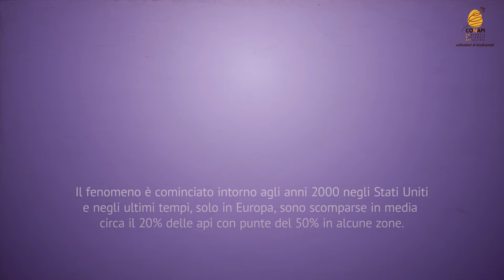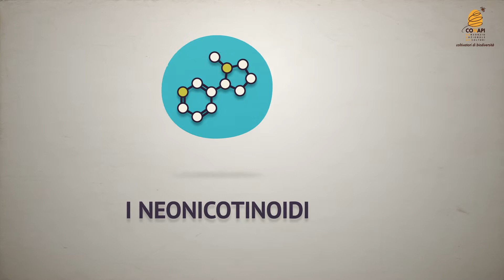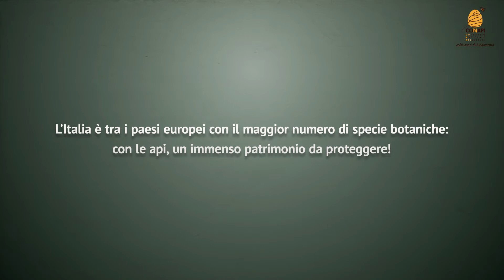BEEACTIVE! Attivi per le api! - L'INFOGRAFICA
Le api, questi magnifici e utili insetti, stanno scomparendo. La principale causa di questo fenomeno sono i neonicotinoidi. Ma, come sarebbe un mondo senza api? Scoprilo con l'infografica e diventa attivo per le api!